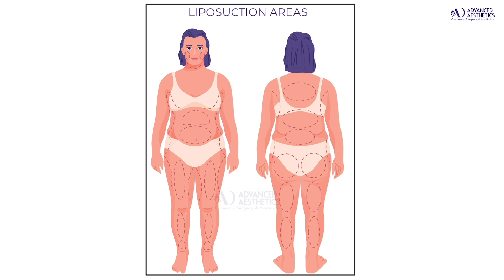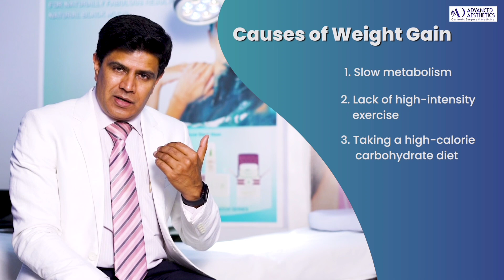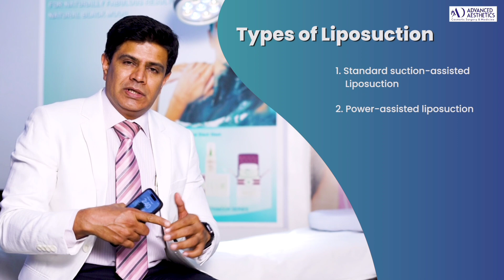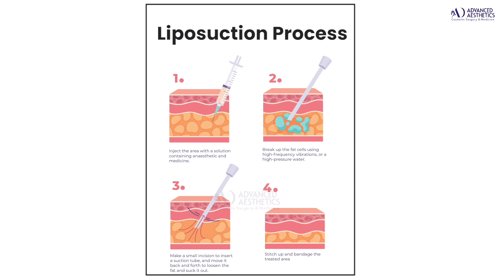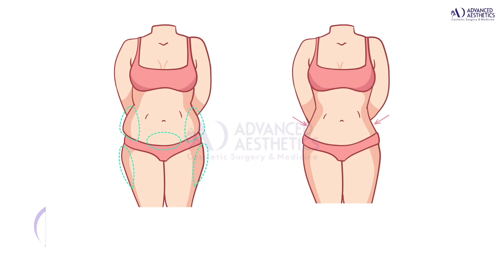क्या आपको Liposuction Surgery करवानी चाहिए? | Post-Operative (Op) Instruction After Liposuction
In this video Dr. Ashish Davalbhakta will be discussing Post-Operative (Op) Instruction After Liposuction. क्या आपको Liposuction Surgery करवानी चाहिए?

Are you fed up with those stubborn fat deposits in your body? Do you want to get rid of that stubborn fat? Have you ever considered liposuction as a treatment option? Do you want to know more about liposuction? Well, watch this video to get the most authentic information on liposuction.

Here is an experienced professor of aesthetic plastic surgery who is talking in detail about what liposuction is, who is a good candidate for liposuction, how liposuction is done, and what the post-recovery period looks like.

So make sure you watch this video till the end to know all about liposuction.

Timestamps:
00:00 Intro
00:30 Ideal candidate for Liposuction
01:30 Cause of Weight Gain
02:18 Type of liposuction
04:20 Instruction after Liposuction surgery

Address: 2 Sneh Riviera next to Model Colony Lake Shivajinagar, Pune 411016

About Dr. Ashish Davalbhakta:

Dr. Ashish Davalbhakta is the Chief Aesthetics Plastic Surgeon and the Managing Director at Aesthetics Medispa.

He trained as a plastic surgeon to the highest level of qualifications and became board-certified in India. Having reached the top of his training in India, he went to the UK for further experience and worked in the National Health Service. He took a number of fellowships in the UK and then gained experience in the US before returning back to India and starting Aesthetics Medispa in 2009.

Ideal Candidate for Liposuction Surgery | Who is a Good Candidate For Liposuction?
Liposuction क्या होता है? | Liposuction के लिए Ideal Candidate कौन है?
Who Is The Ideal Candidate For Liposuction?
How long does it take to recover after Liposuction?
Liposuction Recovery Care - Reduce Your Liposuction Surgery Recovery Time - 5 Tips!